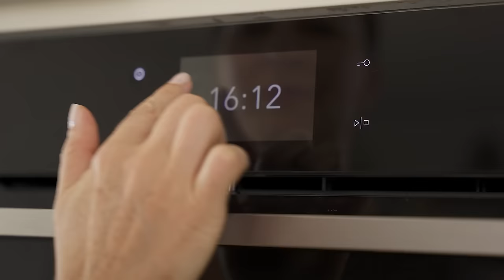Preprosto z Urško: Mačje oči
Kdo pozna slastno domačo sladico mačje oči, naj se javi v komentar! 👀😽 Mogoče pa jo poznaš pod imenom "mamine rezine" - tako kot vsaka mamina sladica, so tudi te slastne in preproste! 😋 Oglej si video recept in si privošči malo razvajanja s tole bogato sladico. 😍

Urška bo na našem YouTube kanalu z nami vsako 2. sredo v mesecu.

SESTAVINE:
Sestavine za testo:

300 g moke
100 g masla
3 rumenjaki
3 žlice sladkorja v prahu
50 ml mleka
pol kocke kvasa

Sestavine za nadev:

130 g sladkorja
3 beljaki
200 g mletih lešnikov
3 žlice slivove marmelade

POSTOPEK:
Najprej si pripravimo kvasec. V toplo mleko nadrobimo kvas, dodamo malo sladkorja in počakamo, da se kvasec aktivira.
Ko se naredi kvasec, ga dodamo moki, dodamo še preostali sladkor, sol, rumenjake in stopljeno maslo. Zamesimo testo, ki ga pustimo počivati kakšne pol ure, nato ga pa razvaljamo v tanek trak širine približno 20 cm.

Po dolžini obe zunanji tretjini premažemo z marmelado in ju zvijemo navznoter.

Beljakom med stepanjem dodajamo sladkor, na koncu vmešamo še mlete lešnike. Lešnikov nadev namažemo med zviti stranici.

Mačje oči pečemo 15-18 minut na 180 stopinj Celzija. Ohlajeno pecivo narežemo na 1,5 cm široke rezine.

0:00 Uvod
0:47 Kvasec
1:28 Testo
4:00 Testo razdelimo
4:54 Dodamo marmelado
6:45 Lešnikov nadev
8:02 Sestavimo pecivo
9:07 Spečemo pecivo
10:07 Končni izdelek
10:51 End screen